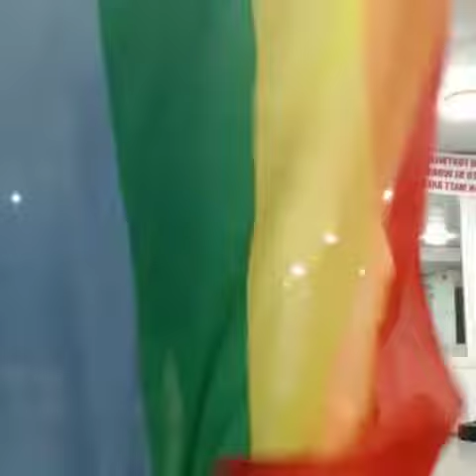8 March 2021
Video from Francis Mason